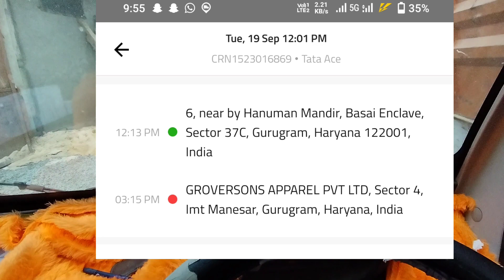Delhi Ncr में Porter का काम हुआ कम // एक दिन का हुआ 800 का काम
My Name is Ravi. I create vlogs video. How much earn to work with Porter Partner, Uncle Delivery, Mover etc. I share delivery experience & extra earning tips.